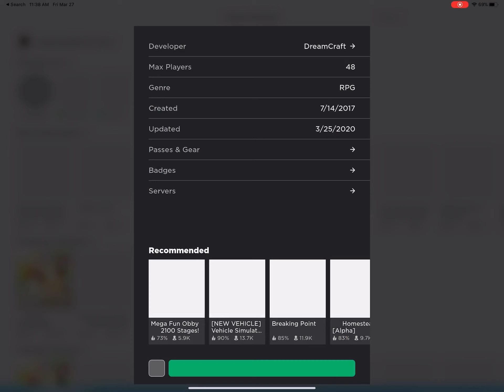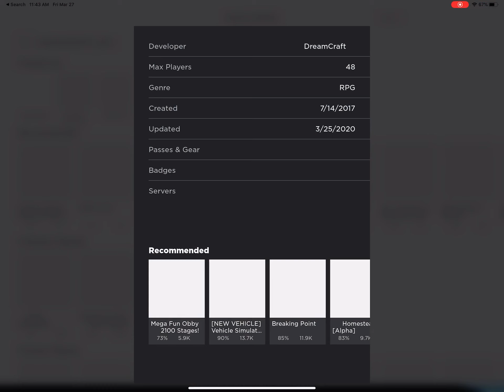What people trade for a neon shadow dragon (adopt me Roblox)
What people trade for a neon shadow dragon. Remember if we get 10,000 subscribers I will dye my hair red and blue.